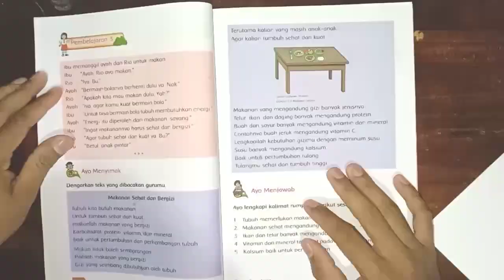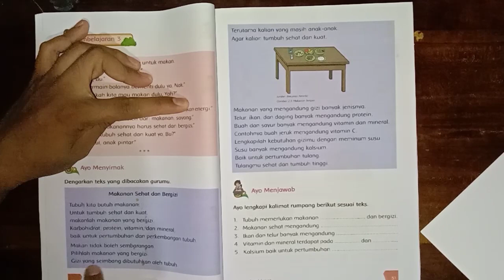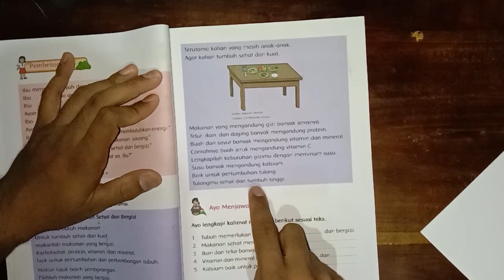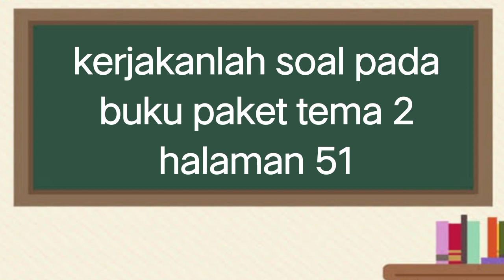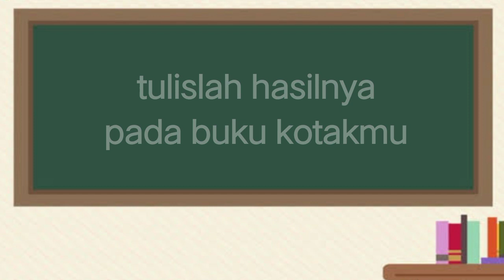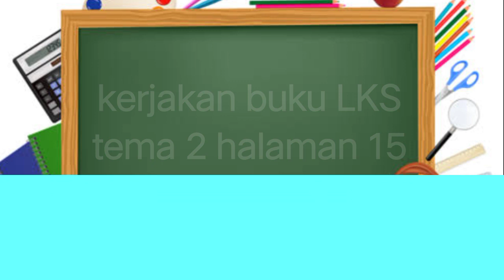Tema 2 Subtema 2 pembelajaran 3